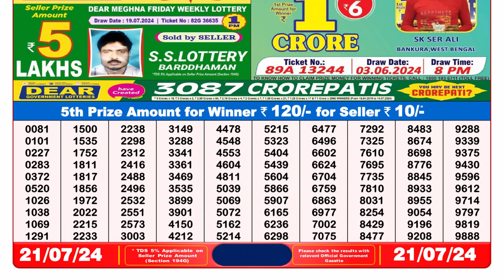✅Dear Lottery Sambad Live 8pm Result 21.07.24